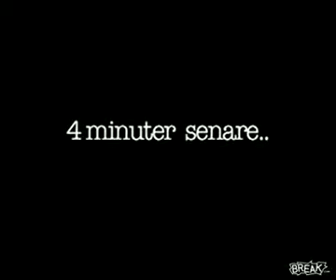Explosion de horno de microondas